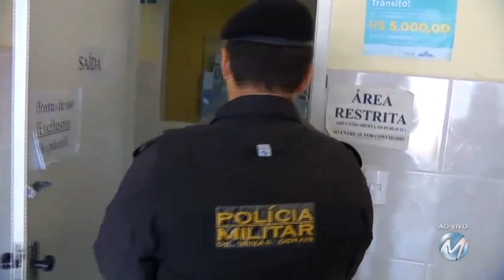Homem é preso suspeito de tentativa de abuso de incapaz em Juiz de Fora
Um homem foi preso em Juiz de Fora suspeito de tentar abusar de um jovem com problemas mentais. Antônio Heleno de Castro, de 47 anos, foi surpreendido pelos policiais na casa dele. O suspeito estava nu. A vítima estava deitada na cama do servente de pedreiro. Foram testemunhas que viram o momento em que o jovem entrou na residência do suspeito e avisaram a polícia.